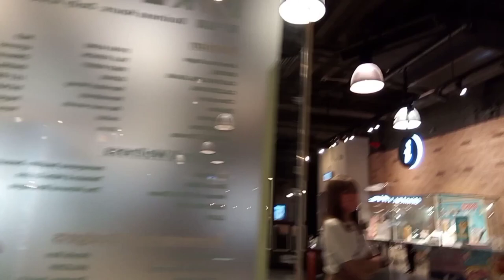HARBOUR CITY OF HK||REYNALYN B.MAS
harbourcity in out amybaluscang teamgold# Napakaganda tlga dto come and let's us tour together see you there !